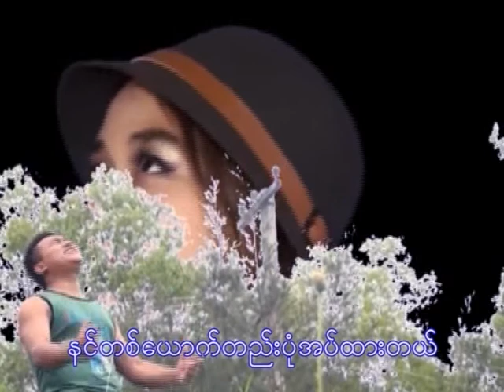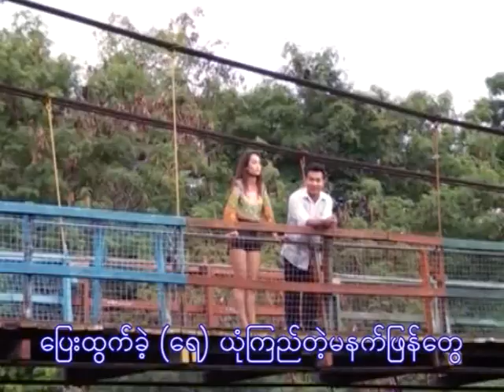ယုံကြည်လိုက်(ဆို -အောင်မွန်း/ရေး-ကောင်းထက်)ကြာချိန်၄ မိနစ်ခွဲ